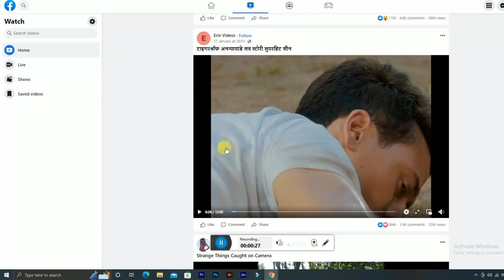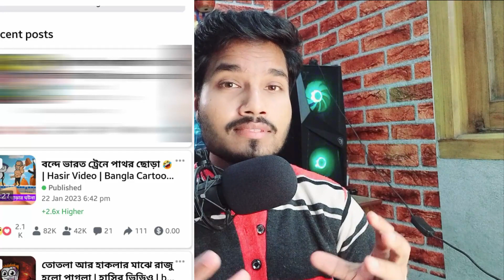How to Upload Movie Clips On Facebook 2023 | 3 Important Settings For Movie Clips | No Copyright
Earn money online this is totally free method of Monetization Strategy for facebook se paise kaise kamaye. Looking for work from home like copy paste video on youtube and earn money then here is the solution of bina copyright ke video kaise upload kare.